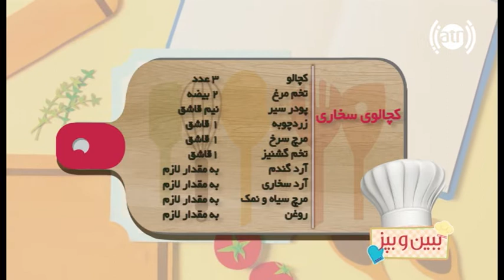ببین و بپز - فصل۲ - قسمت ۱۳۴ - کچالوی سخاری / Bebino Bepaz - S2 - Episode 134